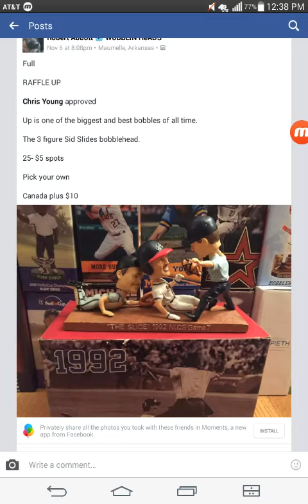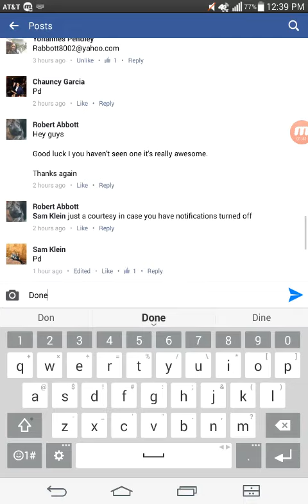Robert sid slide